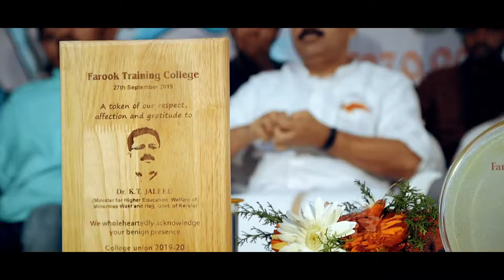Farook college B. Ed college union inauguration 2019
Farook college